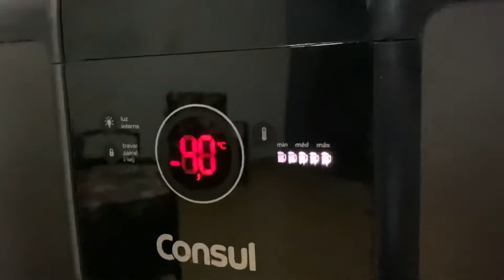Cervejeira Consul Mais CZD12 82 Litros Titanium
5 níveis de temperatura - chegam a até -4°C
Armazenamento de até 75 latas de 350ml de uma só vez, prateleiras são ajustáveis, você pode, inclusive, deixar pra gelar garrafas long-neck, de 600ml e até litrão.